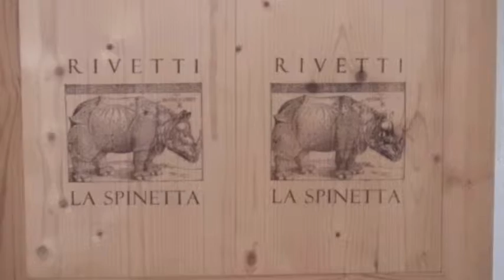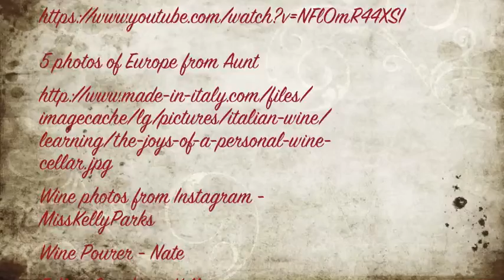Chateau Inferno 2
Redo of International Business class project.  Chateau Inferno Winery.